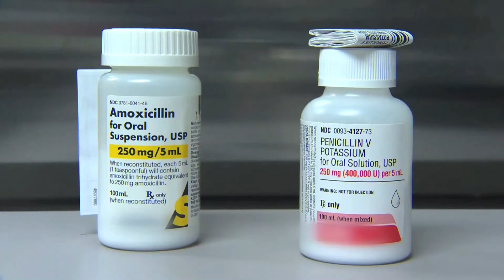Your Child's Health #94: Back to School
School age children get anywhere between four and six colds a year.  Now that most kids are back in school -- what can you do to protect your child's health and avoid a cold or the flu?

Doug Johnson has some answers.